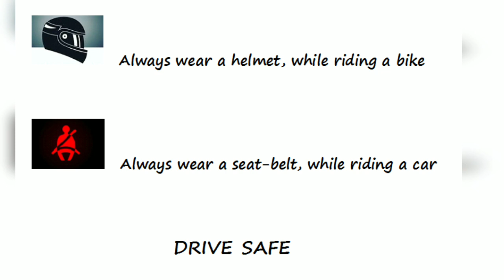How to open Bonnet or Hood | ALTO K10 - IN HINDI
Hello, friends in the video we will learn how to open Bonnet or Hood of car
USE THIS LINK to buy
Car Spoiler for - Alto k10-BLACK
Leather Luxury Car Seat Cover for Maruti Suzuki Alto K10